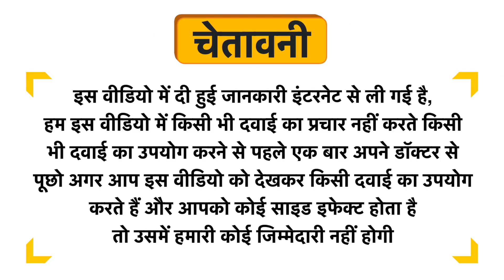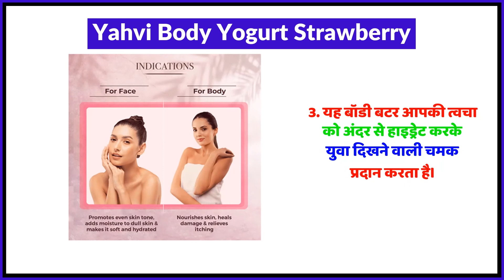Yahvi Body Yogurt Strawberry Uses in Hindi | Side Effects | Review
Yahvi Body Yogurt Strawberry Uses in Hindi | Benefits | Side Effects | Dose